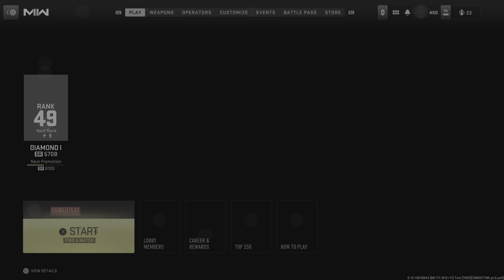Call of Duty: Modern Warfare II_20230329025243